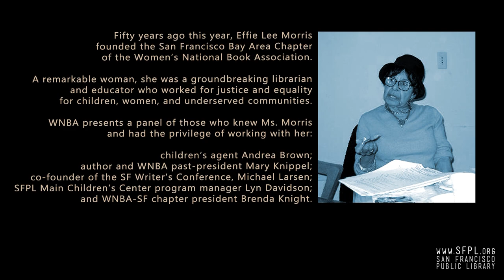Effie Lee Morris' Legacy at the San Francisco Public Library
"Honoring the Legacy of Effie Lee Morris: 50 Years of the Women's National Book Association (WNBA), San Francisco Chapter"
Fifty years ago this year, Effie Lee Morris founded the San Francisco Bay Area Chapter of the Women’s National Book Association. A remarkable woman, she was a groundbreaking librarian and educator who worked for justice and equality for children, women, and underserved communities. WNBA presents a panel of those who knew Ms. Morris and had the privilege of working with her, including children’s agent Andrea Brown; author and WNBA past-president Mary Knippel; co-founder of the San Francisco Writer’s Conference, Michael Larsen; San Francisco Public Library Main Children’s Center program manager Lyn Davidson; and moderated by WNBA-SF chapter president Brenda Knight.
On this 50th anniversary kickoff, we’ll cover Ms. Morris’ legacy of work and how the WNBA continues it, as well as the Effie Lee Morris Historical and Research Collection at the San Francisco Public Library, and the importance of getting books into the hands of all children in all communities.
The Effie Lee Morris Children’s Literature Lecture Series features thought-provoking conversations with today’s top authors and illustrators of books for children. This annual series offers the book-loving public an opportunity to enrich their understanding of how writers and artists create great works for young readers. Funded by The Friends of the San Francisco Public Library and the San Francisco chapter of the Women’s National Book Association.